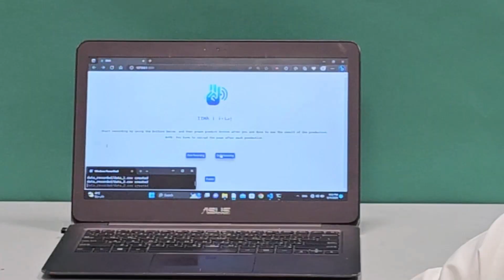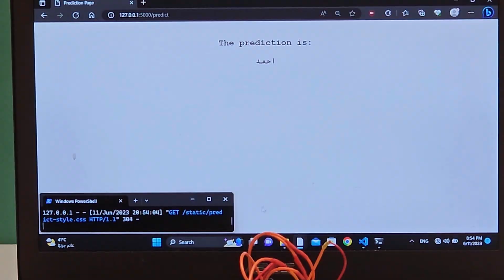Translation of Saudi Sign Language using Smart Glove Demo